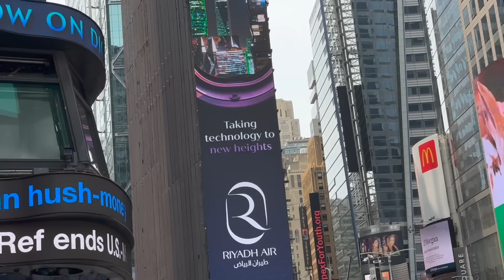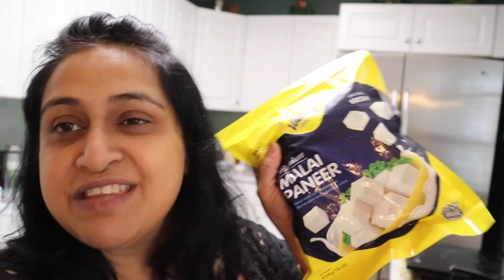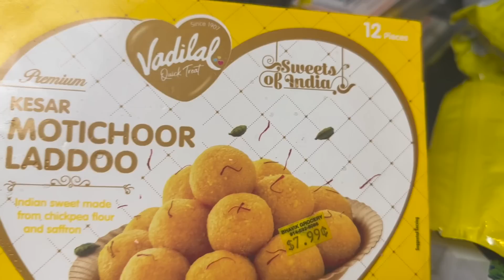Last Shopping From NYC Before Leaving For INDIA | Packing Vlog | Simple Living Wise Thinking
Last Shopping From NYC Before Leaving To INDIA | Packing Vlog

Hi friends, in this vlog I have shared a day in my life.